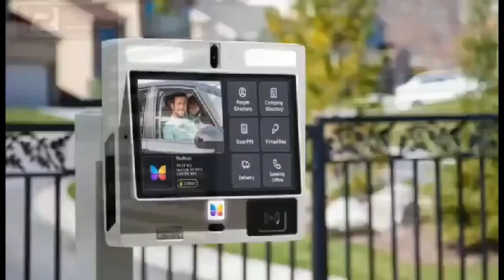ajagorajah cuursèd a tiktok lady accused him of selling fufu 5k